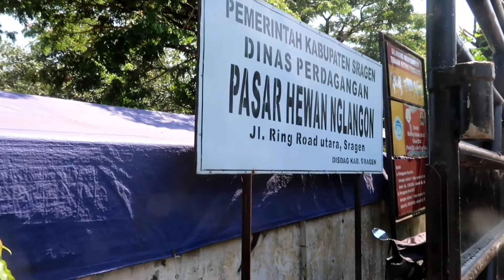SAPI PALING MURAH SEDUNIA,DI PASAR HEWAN NGLANGON SRAGEN JATENG